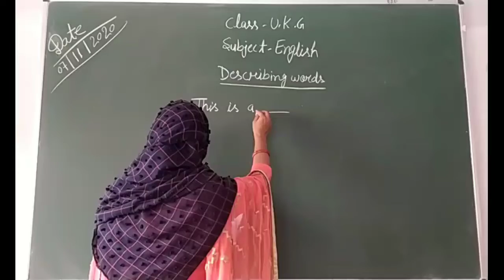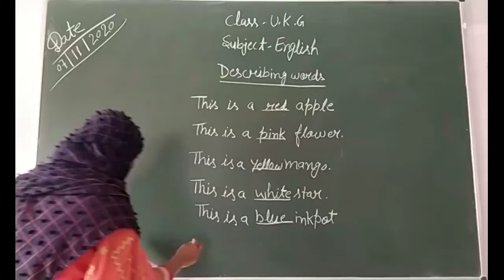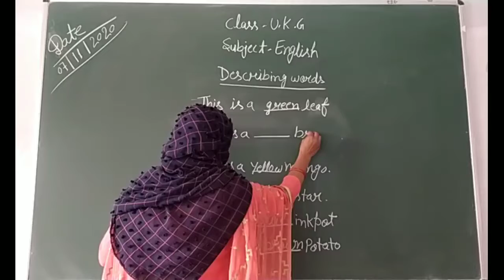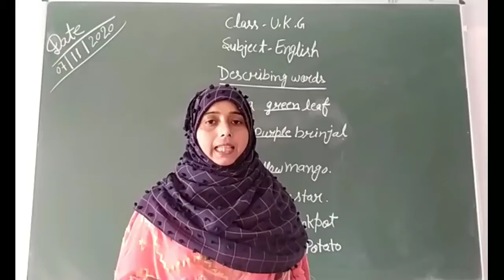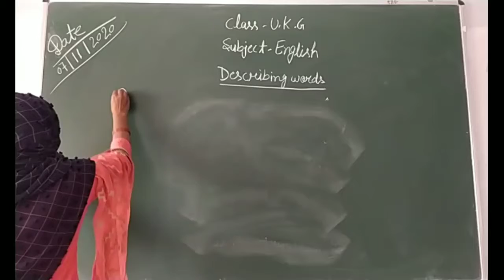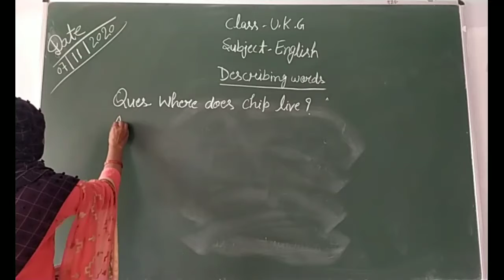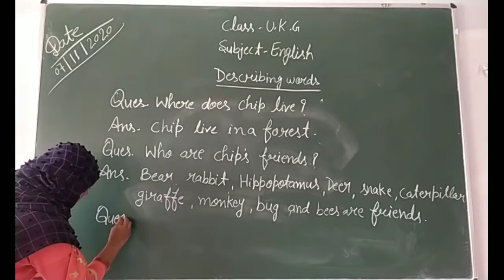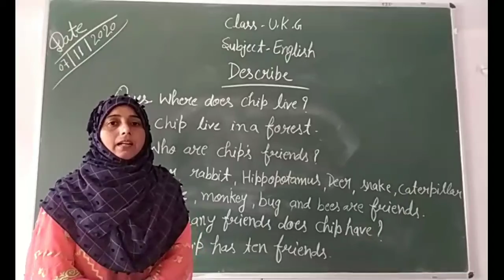Class-UKG English Topic-Describing Words By Farida Rizvi